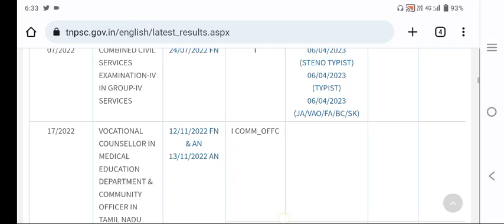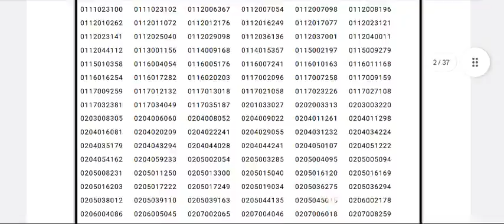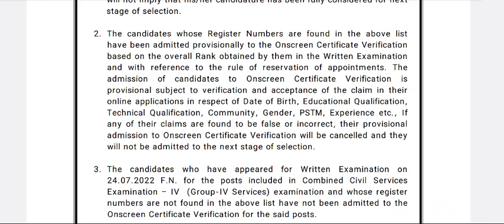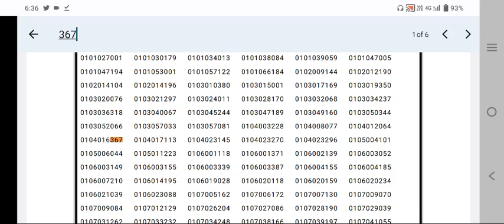tnpsc group 4 selection list 2023 | tnpsc group 4 result 2023 | tnpsc group 4 exam selection list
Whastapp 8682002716